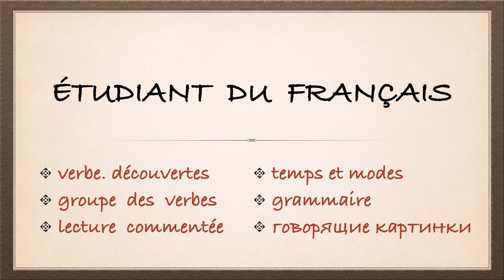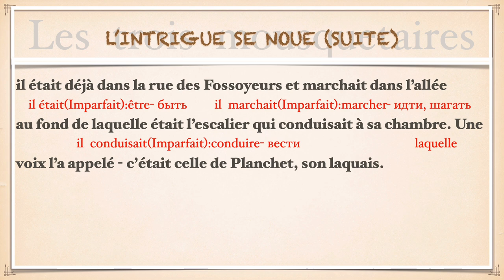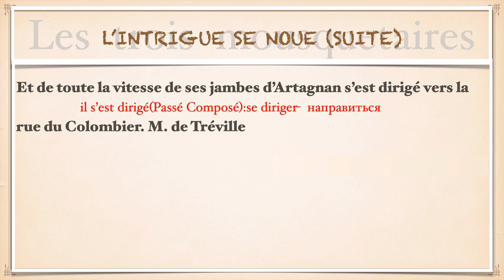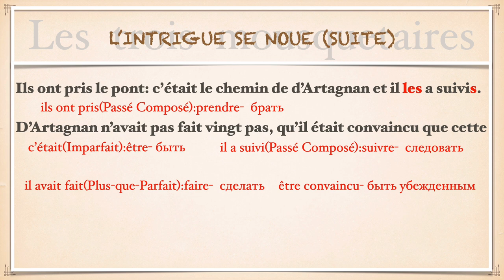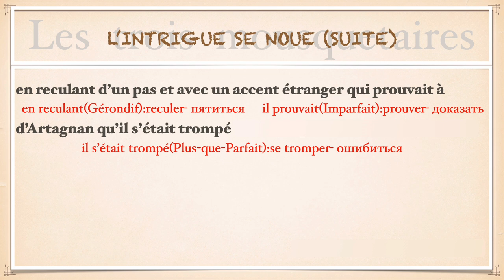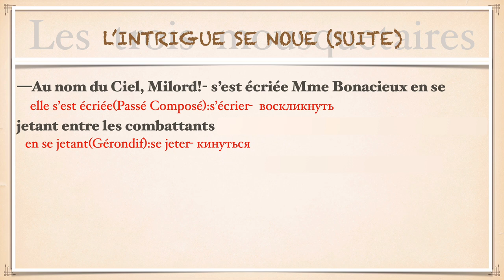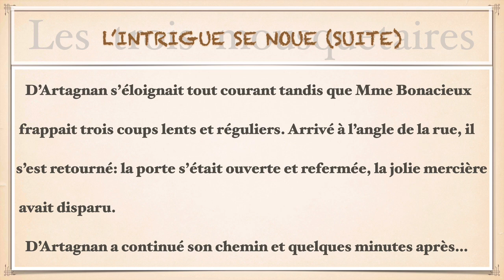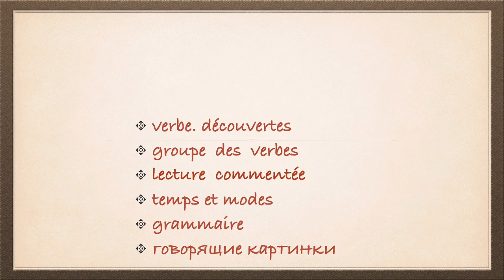Урок французского языка. L'intrigue se noue suite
В предыдущих главах Д'Артаньян уже встретил своего смертельного врага и femme fatale. Его знакомство с друзьями, тремя мушкетёрами Атосом, Портосом и Арамисом тоже начинается с курьёзов, которые повлекли за собой дуэли.Он узнаёт, что все трое- друзья, Inséparables,  неразлучные.
При дворе короля Д'Артаньян пользуется славой доброго товарища и храброго мушкетёра...И вот однажды к нему приходит хозяин дома, где Д'Артаньян снимает комнату. Получив письмо о похищении жены, г-н Бонасье не знает, что делать...

Данный подкаст продолжает серию мини рассказов о трех мушкетерах и д'Артаньяне. К сожалению, формат данных подкастов заставил меня иначе разбить роман на главы. Правда, при адаптации я попытался сохранить как можно больше текста Александра Дюма.

В этом уроке вы услышите запись рассказа на французском языке с комментариями (письменными и устными), которые помогут вам лучше понять особенности произношения, грамматики и употребления времен.

Чтение с комментариями облегчает процесс запоминания слов и позволяет читать в любом месте, даже если вы не имеете под рукой словаря или ручки.

Урок начинается с медленного чтения текста и сопровождается устными комментариями. Вам предлагаются несколько страничек текста, рекомендованного для начального  или уровня А2, затем текст читается быстрее и с выражением.

Проживающим в Москве могу предложить очные занятия, веду персональные уроки для детей и взрослых.
Жителям других городов мира могу предложить занятия по Skype, включая оригинальные технологические ресурсы, которые помогут нам лучше взаимодействовать удаленно.

Александр Горшков